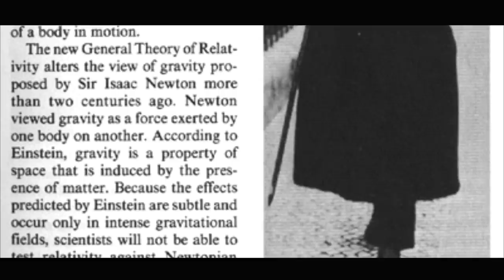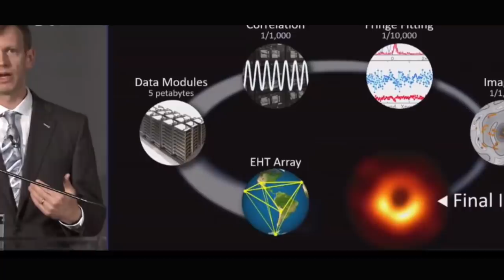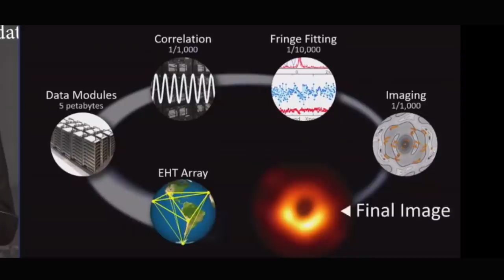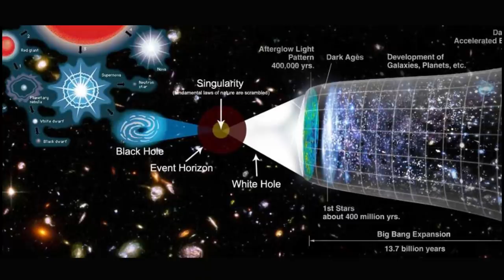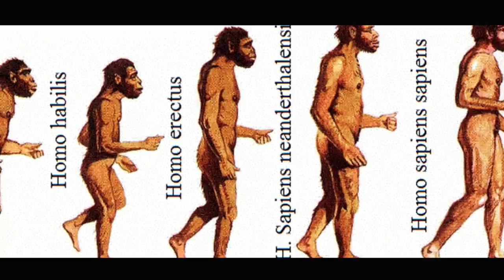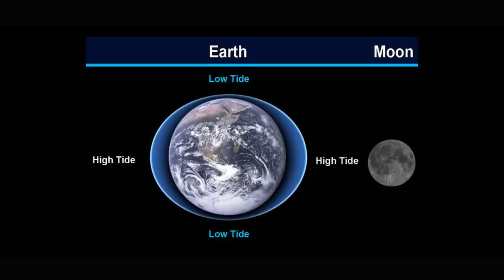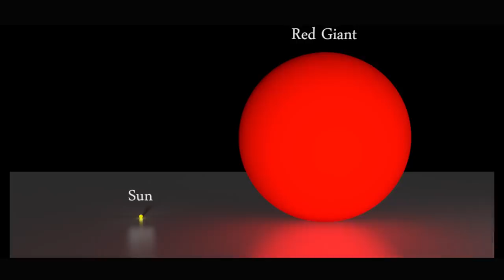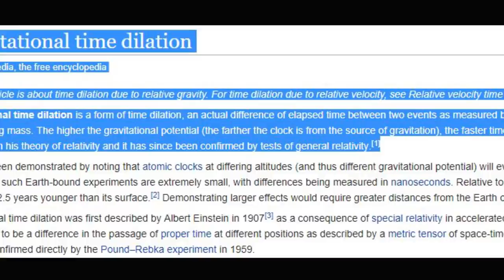Future of Earth part 2|ft. Black Hole Picture 2019|Malayalam|Fact science EP 38